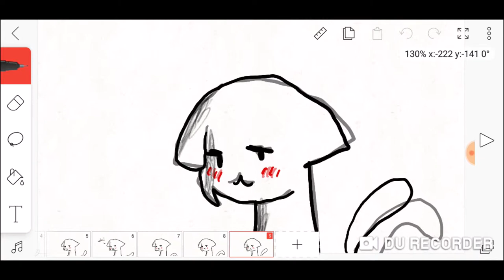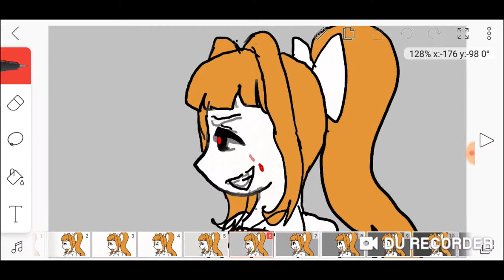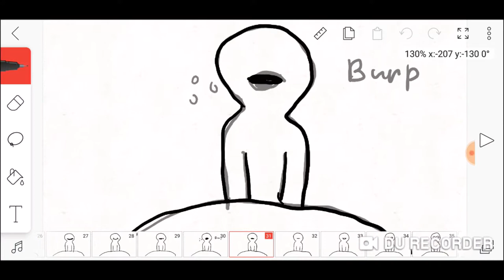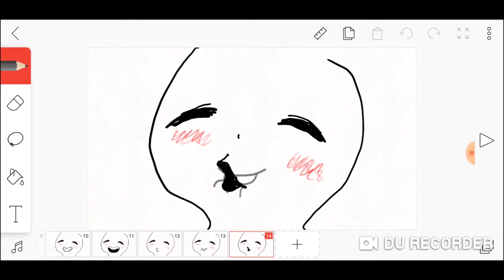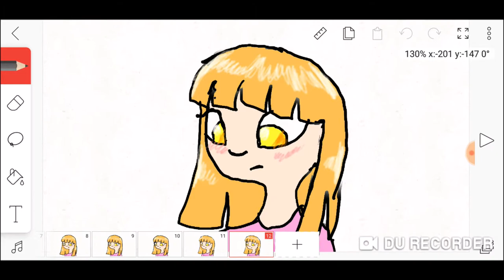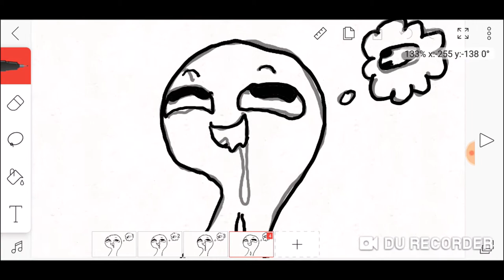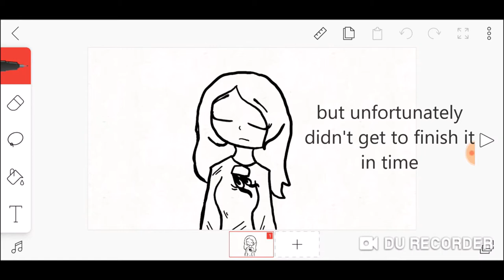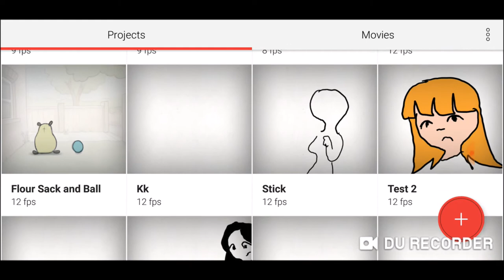here are my flippies! (flipaclip animations)